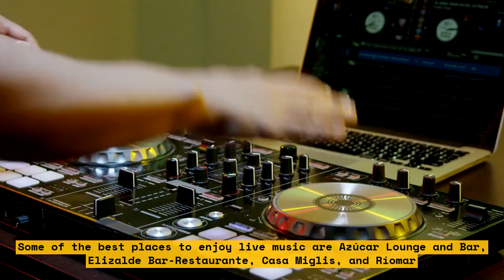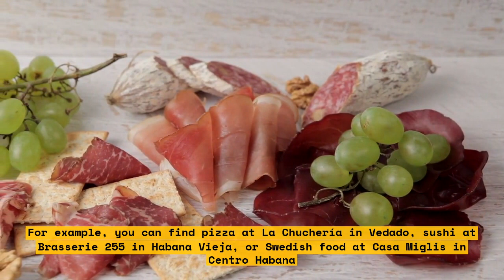How to Dine Like a Cuban Music Legend in Havana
In this video, you will learn how to dine like a Cuban music legend in Havana. We will take you on a journey through the streets of Havana and show you the best places to eat like a local. From traditional Cuban dishes to modern fusion cuisine, we will explore the flavors and culture of this vibrant city. Join us as we discover the secrets of dining like a Cuban music legend!